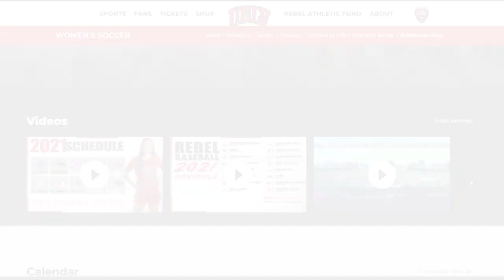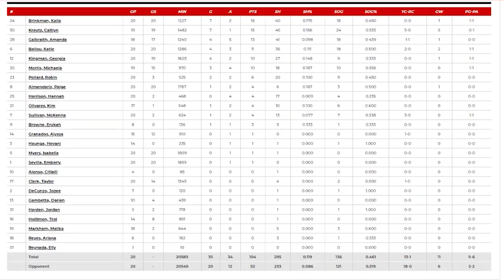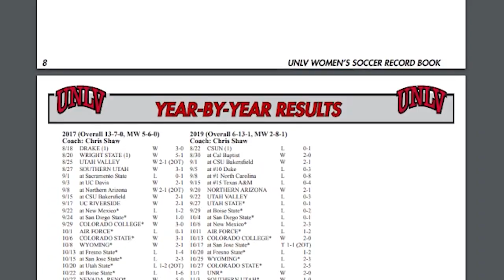UNLV Women's Soccer Team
A Video Essay presentation of The Women’s Soccer team of UNLV, Western Athletic Conference Champions of Women’s Soccer in the NCAA.

If you enjoyed the content and want to continue watching similar video essay presentations in the future, comment what topics you would like to see in the future.

Pictures were courtesy of UNLV, ReviewJournal, SoccerWire and Twitter